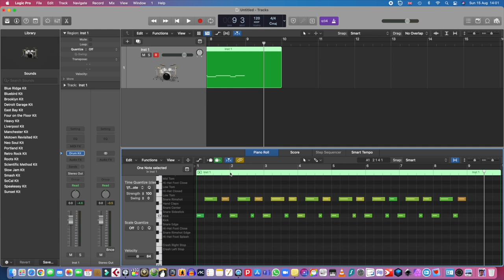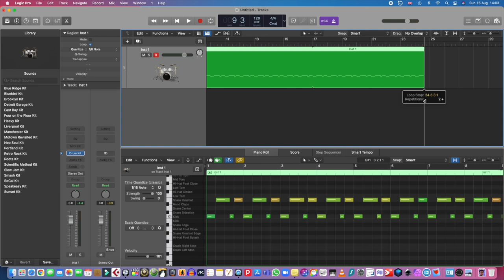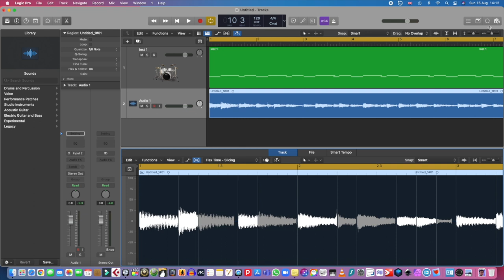تعليم هندسة صوت - ضبط الزمن بدقه - Quantize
فيديو يشرح كيفية ضبط زمن التراك ليتناسب مع عد الموازير الخاصه بالتراكات